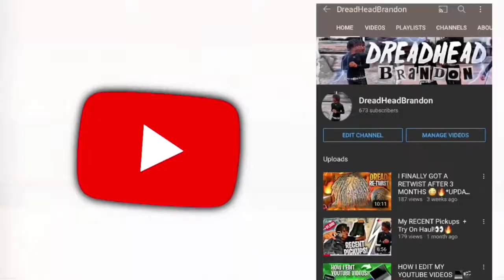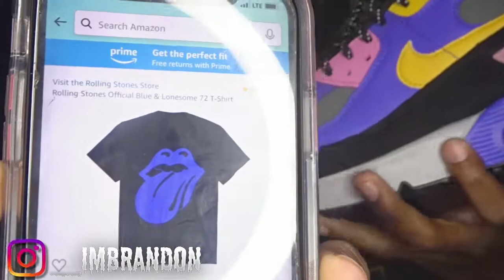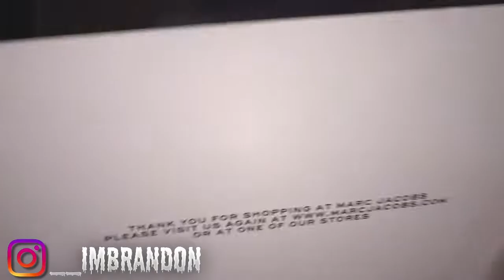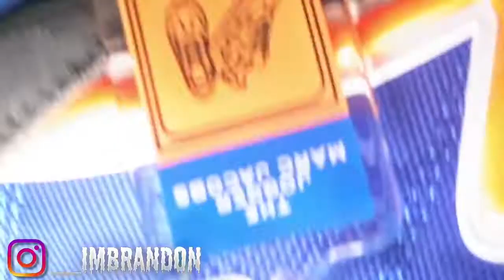I COPPED 2 PAIR OF SHOES 👟 🔥 | MARC JACOBS "THE JOGGERS" & AIR MAX 90 "ACG" !!!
➡️Comment What Vids y’all want 🎬💚